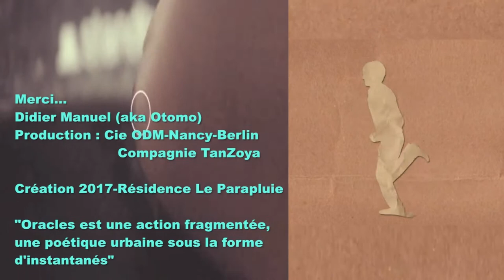FESTIVAL AURILLAC 2017 : ODM/ORDINARY DAMAGED MOVEMENTS & OTOMO (Oracles)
Oracles : Le spectacle du "in" le plus surprenant et mystérieux par sa forme et par son visuel. Un guerrier Massaï ? Ce dernier "tableau" d'un spectacle en 4 actes, 4 représentations est surement le plus intimiste. Un reportage pour